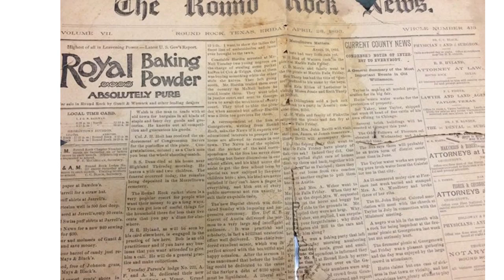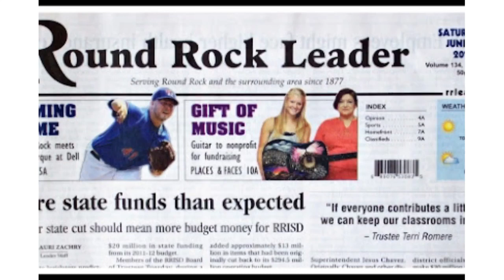Texas Time Machine—Round Rock Leader—December 2021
Texas Time Machine video on the Round Rock Leader. Produced by Round Rock Public Library Adult Services staff.